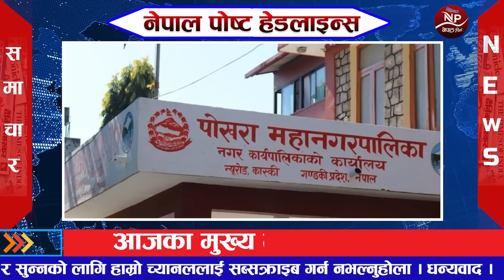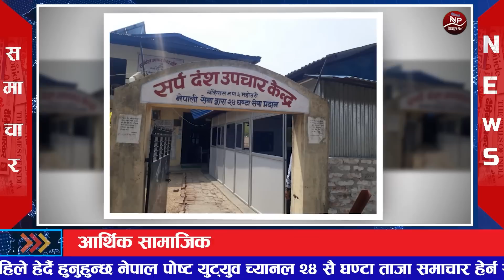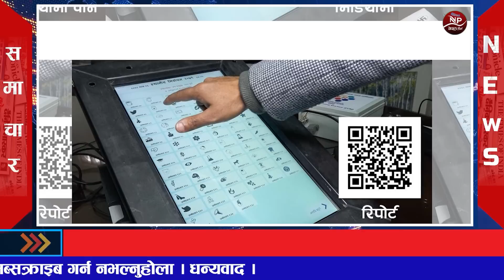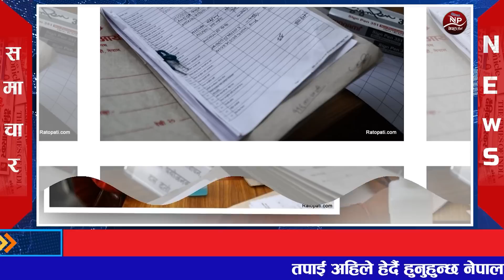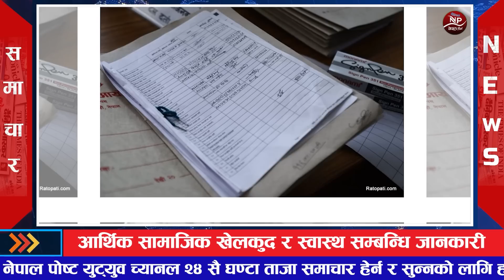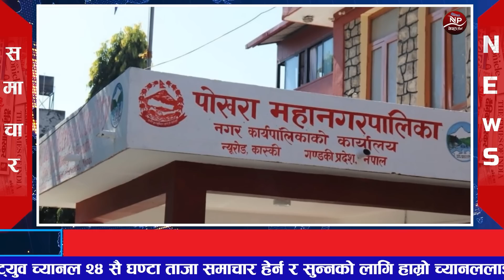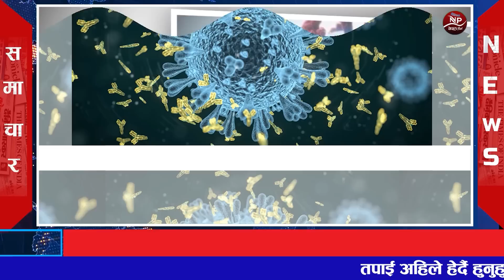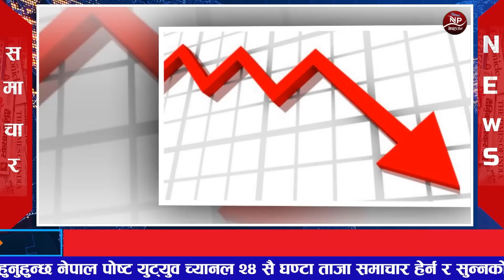🔴 Today News 🔴 भाद्र १ गतेका मुख्य समाचार | 17 AUGUST 2022 | Today Nepali News Live 🔴 Nepal Post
1 Nepal post

2 aajako news nepal

 3 today news nepal

 4 aajako khabar

 5 आजको समाचार

 6 today news nepali live

7 आज को नयाँ समाचार

8 aajako taja khabar nepali samachar

9 aajako tattato khabar

1 Nepal Post
             2 aajako news nepal
             3 today news nepal
             4 aajako khabar
             5 आजको समाचार
             6 today news nepali live
             7 आज को नयाँ समाचार
             8 aajako taja khabar nepali samachar
             9 aajako tattato khabar
            10 आजको खबर

Produced By / उत्पादन: F. M/ Media Pvt.Ltd/Nepal Post
News Edited By / समाचार सम्पादन:  @Gobinda Chapagain
Presented By / प्रस्तोता :  @Gobinda chapagain
Video Edited By / भिडियो सम्पादन: Manoj Nepali